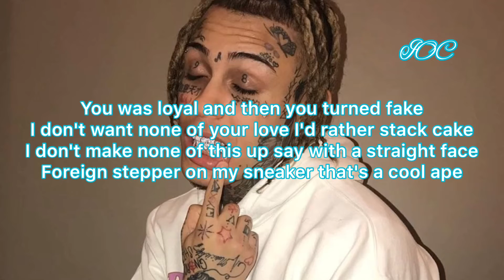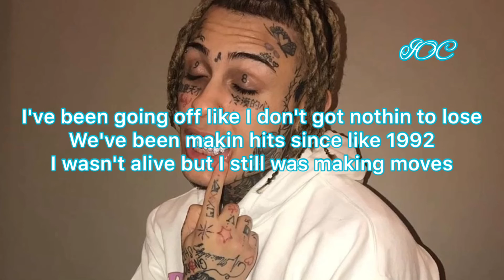Lil Skies - Going Off Lyrics